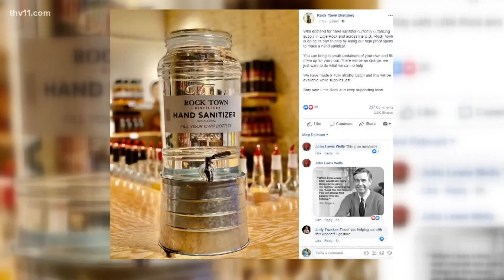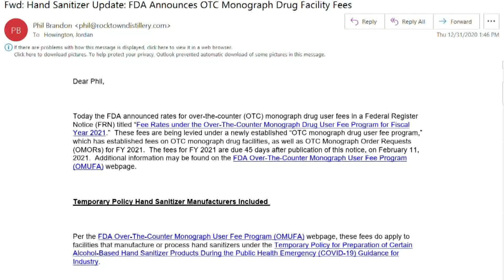Distilleries hit with $14,000 FDA fee over hand sanitizer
Many distilleries across America were faced with some expensive FDA fees after making hand sanitizer to help people during the COVID-19 pandemic.